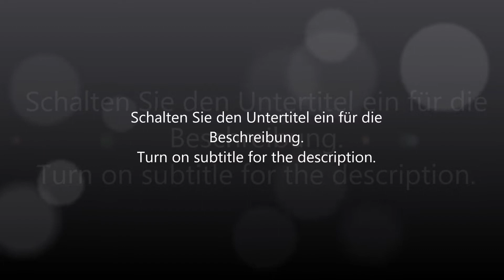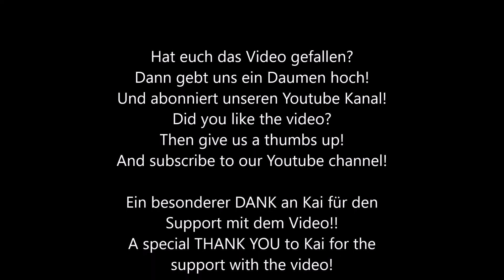SW-Tuning Einbauvideo SW Celi LED Rückleuchten passend für Swift RZ AZ (smoke Version) DIY Tutorial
SW-Tuning präsentiert ein Tutorial "Wie tausche ich bzw. baue ich meine Rückleuchten aus und ersetze Sie passend für Swift Typ RZ AZ Model!"